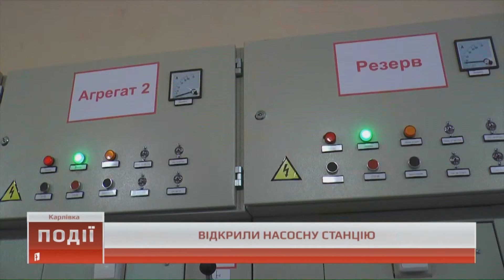У Карлівці відкрили насосну станцію